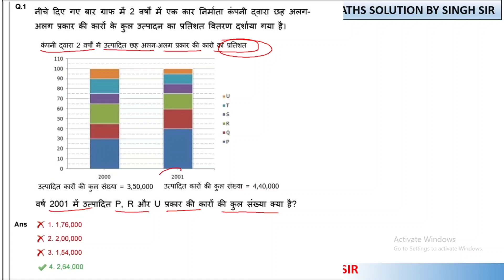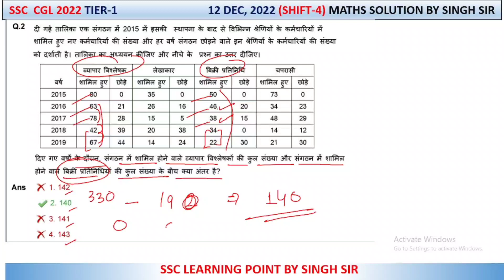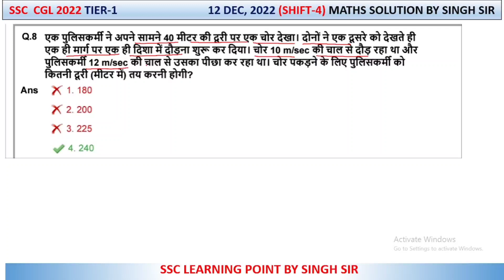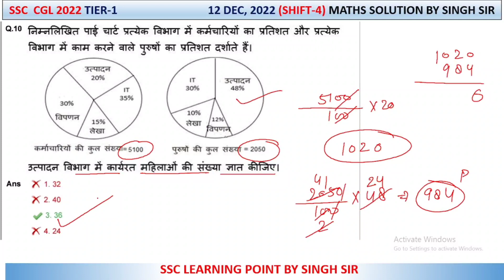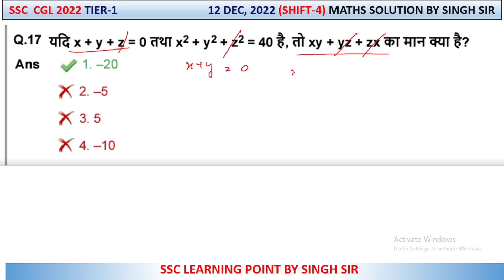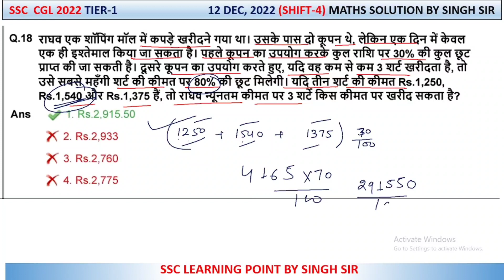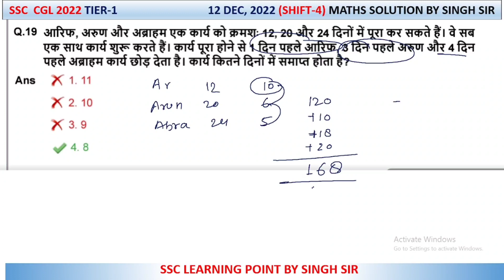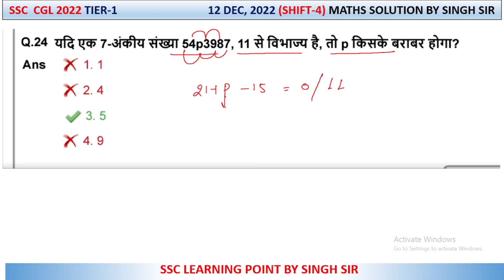SSC CGL 2022 MATHS || CGL (12 DEC,2022 4th Shift) Solved Paper by Singh Sir || CGL MATHS SOLUTION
In this video you will get solution of ssc cgl 2022 maths solution paper 12 DEC, 2022 shift-4

🔴  PINNACLE MATHS BOOK SOLUTION

SSC CGL 2022 maths
SSC CGL 12 DEC,2022 shift 4
SSC CGL 12 DEC 2022 4th SHIFT
SSC CGL 12 DEC 2022 fourth SHIFT